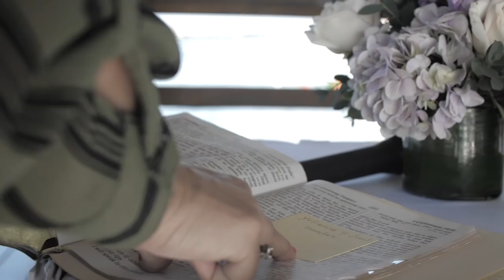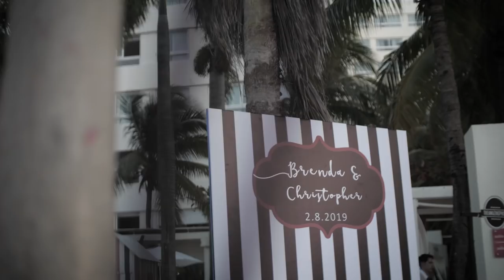OUR DREAM WEDDING VIDEO!! (DESTINATION WEDDING)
WE GOT MARRIED !! After dating for 8 years we finally decided to get married in a beautiful place called, CANCÚN, MEXICO! We wanted a destination wedding because we knew that only those who really love us would show up. We wanted a small wedding but with the right people and on top of that we wanted to experience a vacation with our family and friends. Having a destination wedding was the best decision ever, because we were able to celebrate “us” the whole week that we were there instead of only one night. The result of our wedding turned out to be better then what we expected although there was a lot of stress and last minute changes. We hope you enjoy our wedding video and don’t forget to give us your feedback and your thoughts.

VIDEO PRODUCE BY DEAN SANDERSON WEDDING